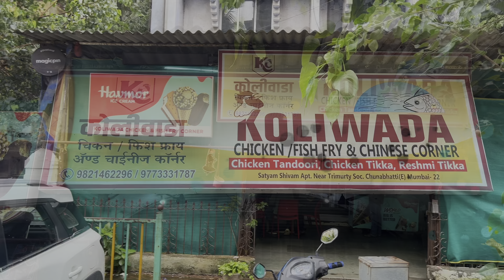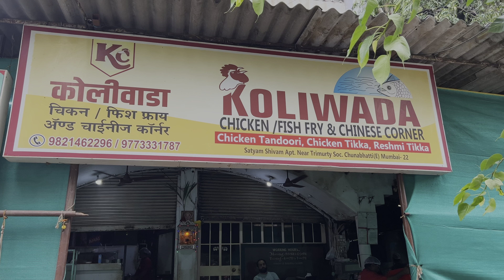Mumbai's Koliwada Dhaba | Koliwada Chicken & Fish Fry Corner | Most Affordable Restaurant Koliwada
Dhaba:- Koliwada Chicken & Fish Fry Corner
Address: Mistry Palace, Ground Floor, Satyam Shivam Apartment besides Thakur safe Deposit , Opp, VN Purav Marg, Samarth Nagar, Chunabhatti, Sion, Mumbai, Maharashtra 400022
Hours:
Friday 11:15 am–4:30 pm, 6 pm–12 am
Saturday 11:15 am–4:30 pm, 6 pm–12 am
Sunday 11:15 am–4:30 pm, 6 pm–12 am
Monday 11:15 am–4:30 pm, 6 pm–12 am
Tuesday 11:15 am–4:30 pm, 6 pm–12 am
Wednesday 11:15 am–4:30 pm, 6 pm–12 am
Thursday 11:15 am–4:30 pm, 6 pm–12 am

All material in this video is original and personally recorded by Sam On Demand Channel on location.

 / samsondeman.  .

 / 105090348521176